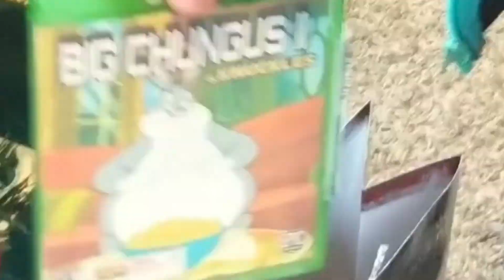Fortnite Montage - "Pull Up" (Kuh Kel)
Thank you guys so much! Were not far from a creator code!
I wouldn't be here without you guys!